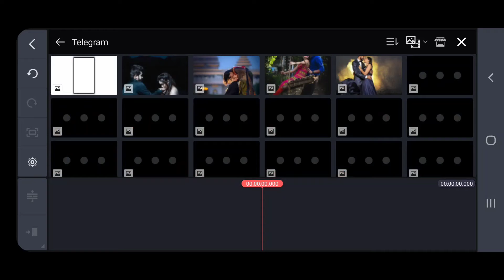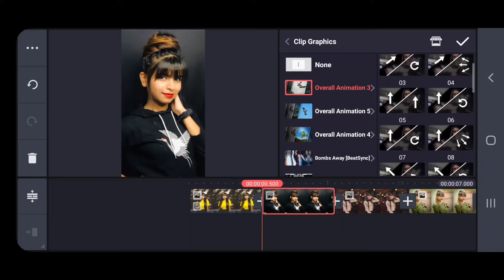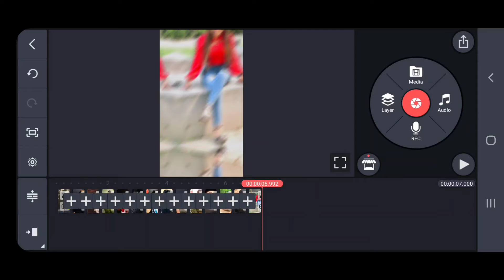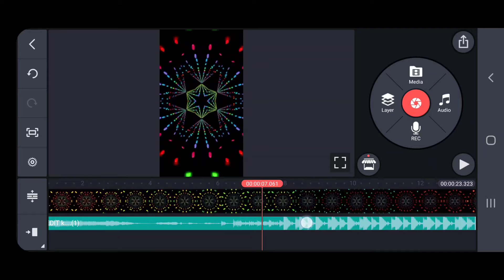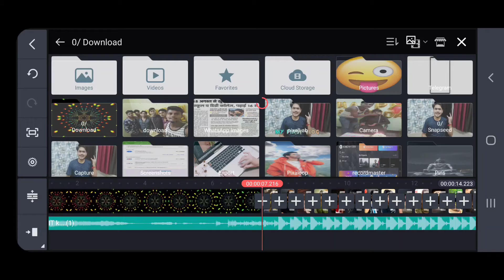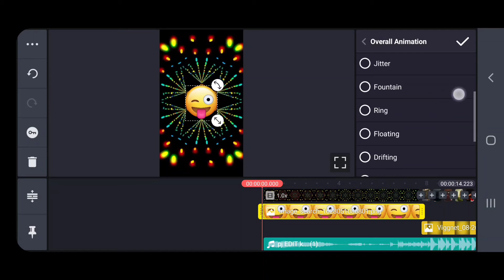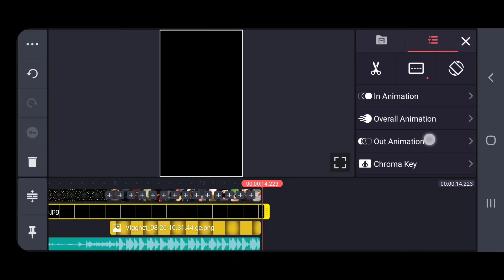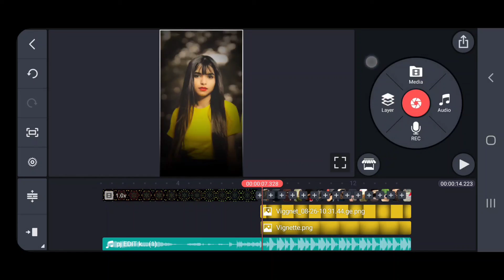kinemaster new style status video editing | new fast beat wahtsapp status editing kinemaster